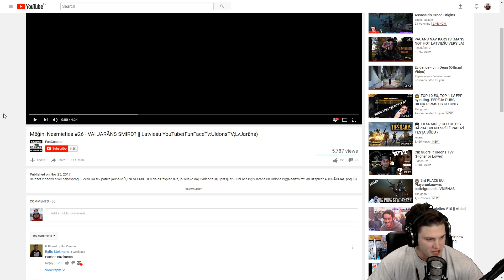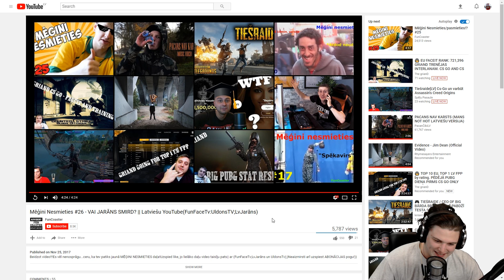PAMĒĢINI NEŅIRGT | parodija par mums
Parodija par mums, kura izveidota ļoti labi.